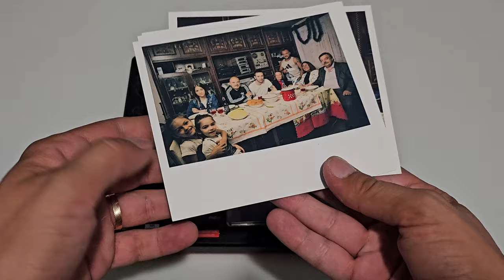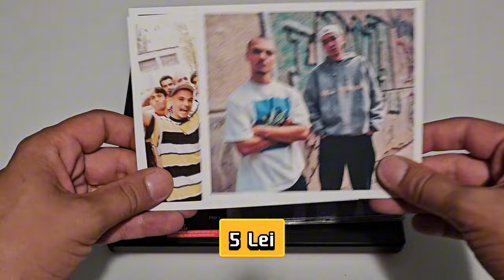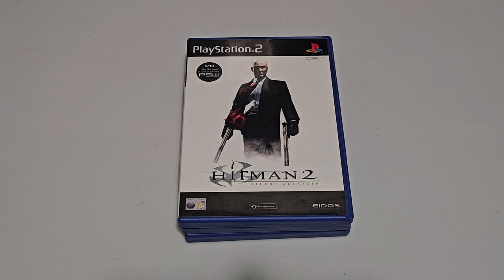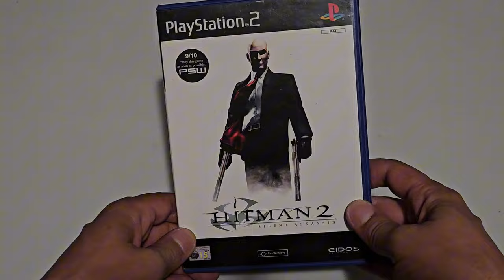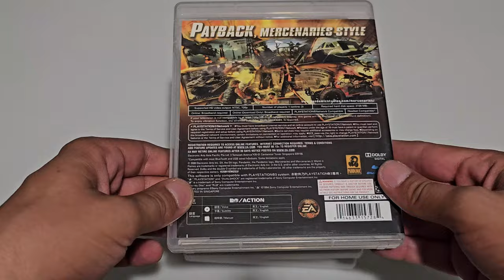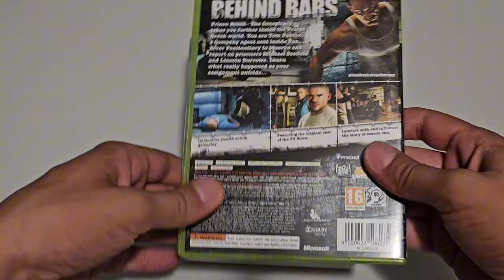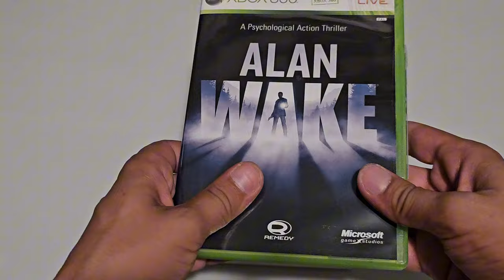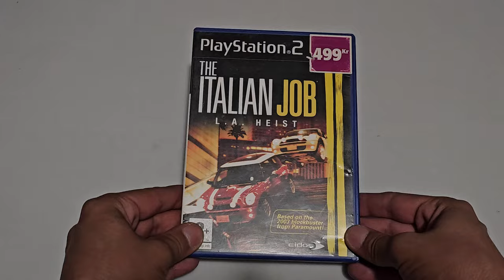Playstation 3, Xbox One si o gramada de jocuri 😎 - Achizitii piata de vechituri ep. 65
Cele mai recente achizitii din piata de vechituri, jocuri pentru console, benzi desenate